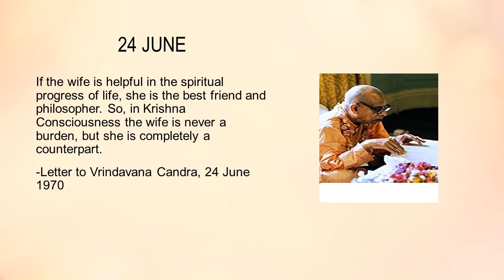What Srila Prabhupada Said - JUNE 24